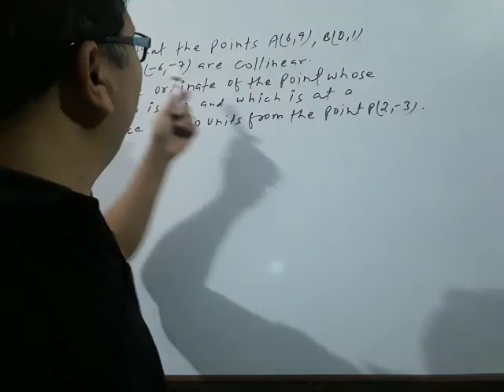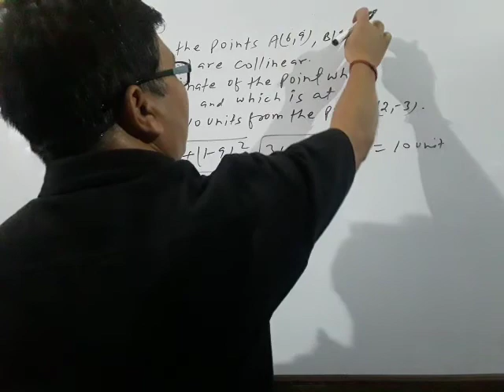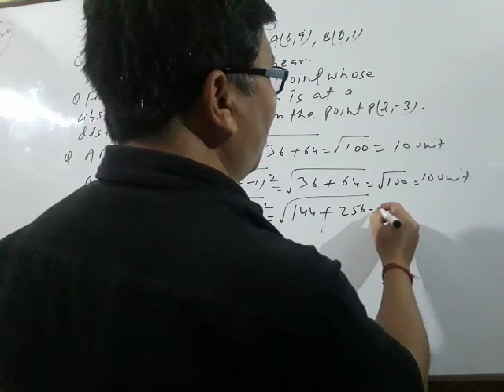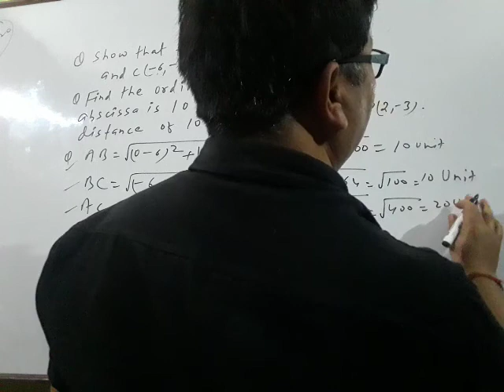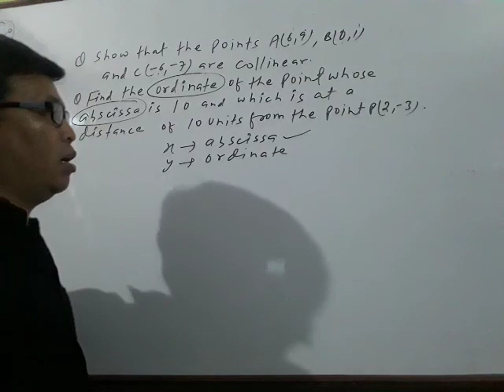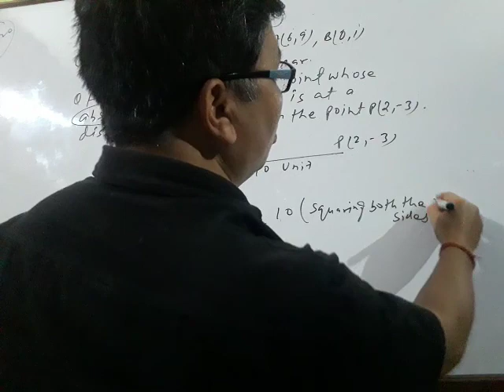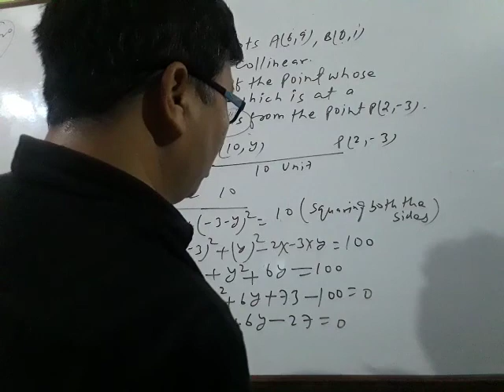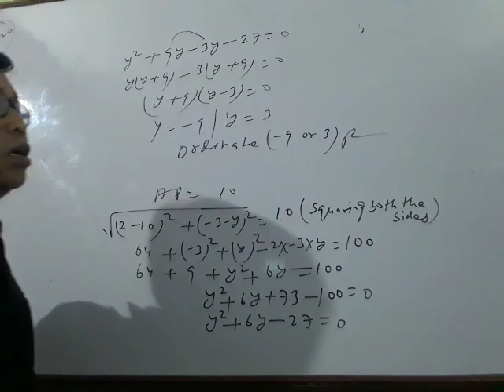How to prove three points A, B & C are collinear?FOR CLASS10.(BIJAY BAHADUR)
VVI sums for class 10 for CBSE, JAC, BIHAR BOARD etc.संरेख होने कि  शर्त condition to be COLLINEAR OF THREE POINTS.